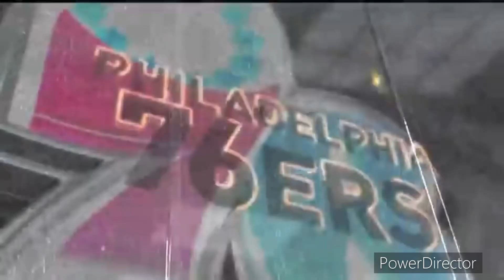INSIDE THE NBA PRESENTED BY KIA FROM TUESDAY JUNE 17TH 2021 WITH ERNIE SHAQ KENNY AND CHUCK